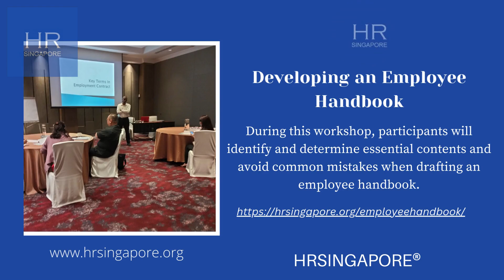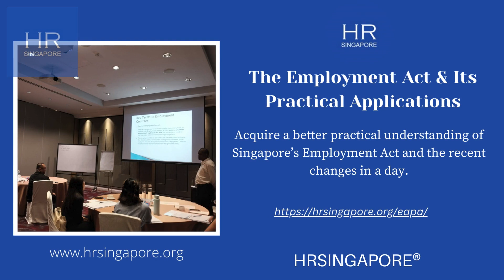SkillsFuture Approved Courses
Take advantage of funding to enhance your expertise in HR, management, and more.

Enhance your HR Competencies with HRSINGAPORE's HR Certification, HRLAW Seminars, HR Training courses, and HR Consultancy Services.